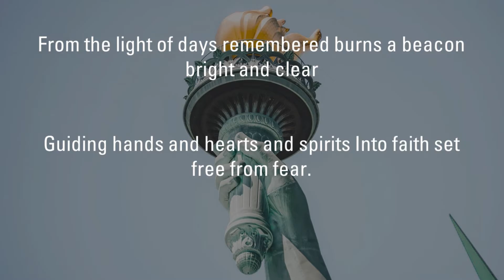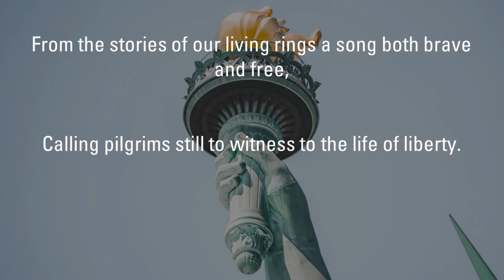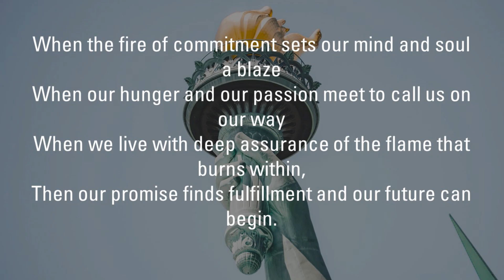#1028 The Fire of Commitment (STJ)